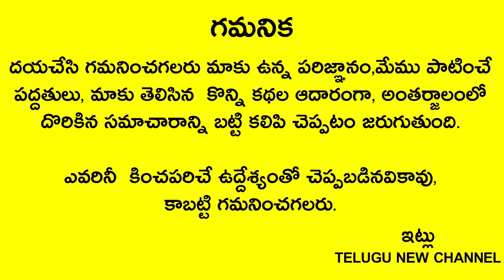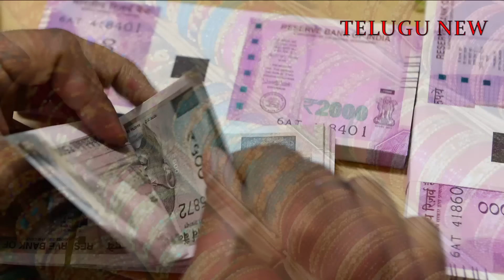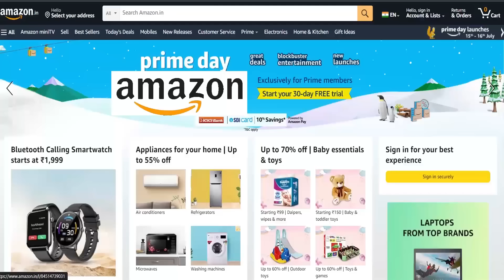రేపే నాగపంచమి ఇంట్లో ఆడవాళ్ళు పొరపాటున ఈ కూర వండితే చేతిలో రూపాయి కూడా మిగలదు నాగ,సర్ప దోషాలు తప్పవు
Telugu New channel
Telugu New

రేపే నాగపంచమి ఇంట్లో ఆడవాళ్ళు పొరపాటున ఈ కూర వండితే చేతిలో రూపాయి కూడా మిగలదు7జన్మల దరిద్రం పడుతుంది నాగ,సర్ప దోషాలు తప్పవు